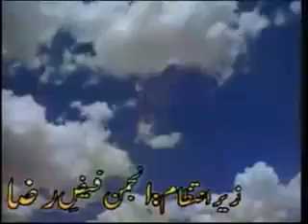Promotion of Ahl e sunnat wal jamat ijtima owais qadri